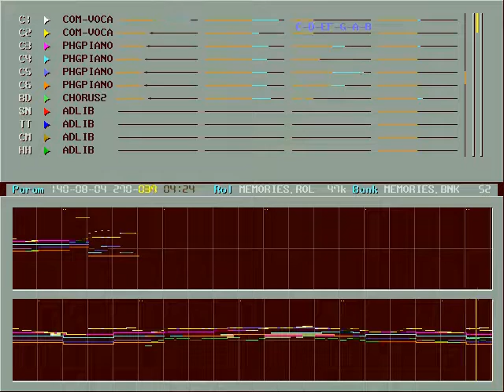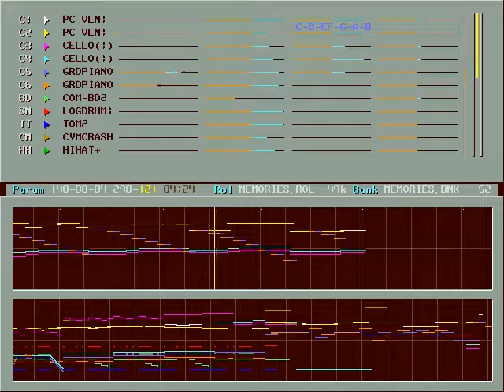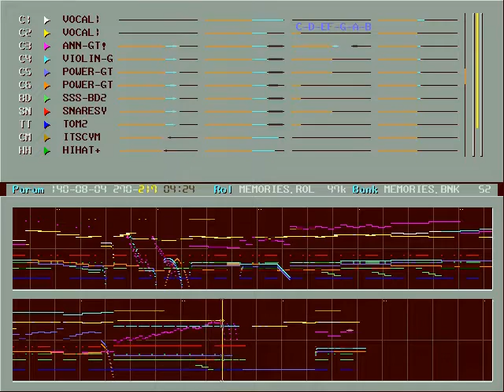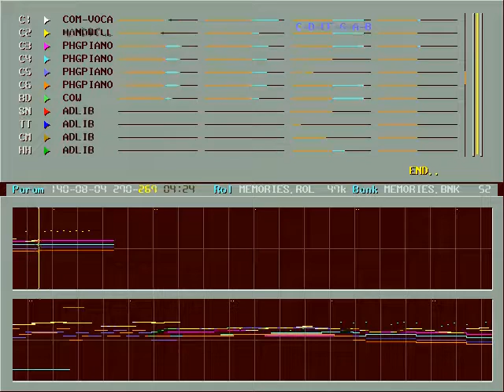Memories OPL2 cover by h2196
Found it from Korean BBS. Creator is h2196. Cover for OPL2(YM3812) FM sound and recorded for Nuked OPL3.

90's Korean ballad tune, sung by Sa Joon(사준)